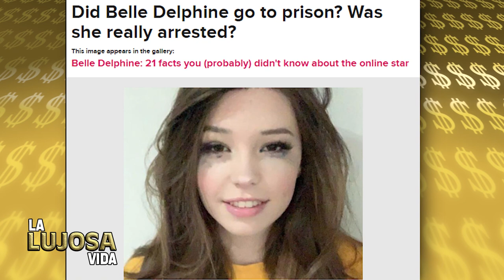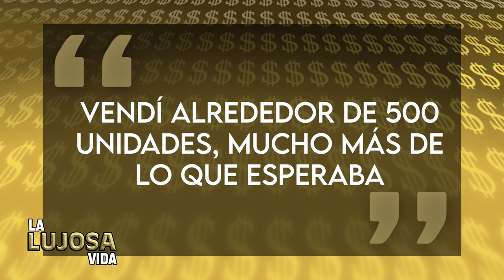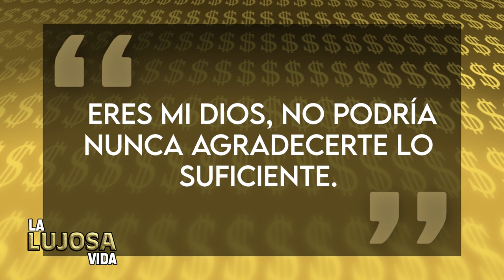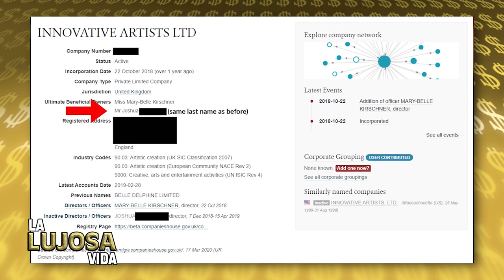Belle Delphine | La vida Lujosa | Vende agua de tina $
Belle Delphine ha hecho su fortuna que siento que no están estimando bien en algunas fuentes en linea que consulté... porque en estos momentos es una de las creadoras, si no es que la creadora que mas dinero genera en ONLY F..s espero que el video les guste.